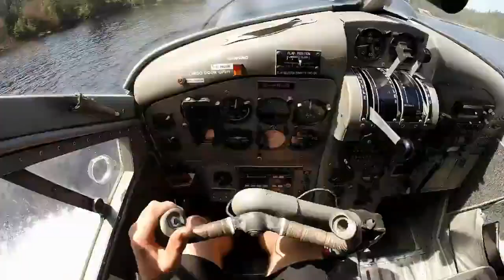BC float plane flying! ✈️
Flying a Bush Plane on the Central Coast of Western Canada